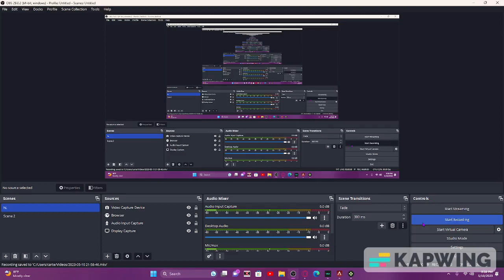new apex animations